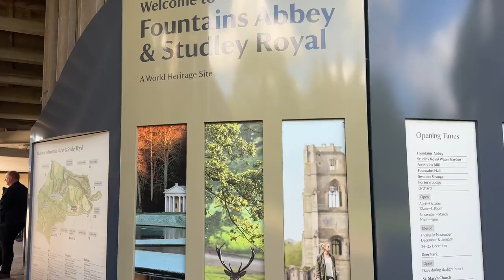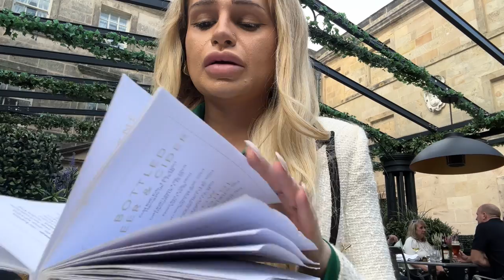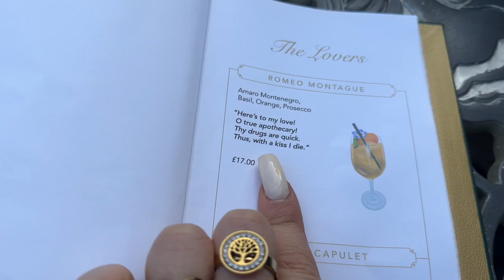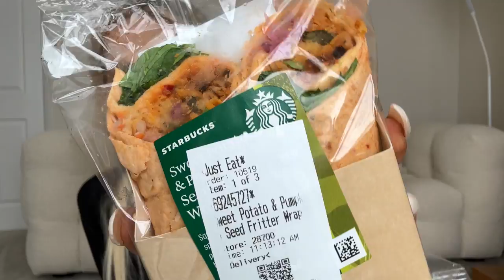LIFE HAS BEEN HAPPENING!!!